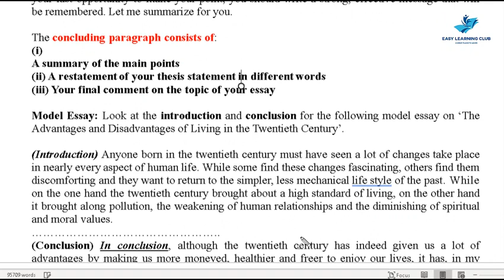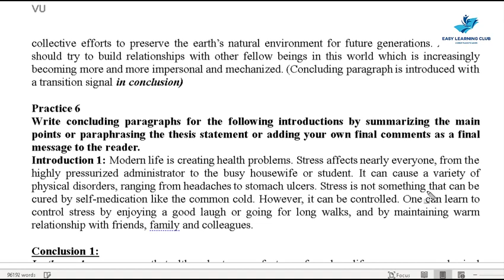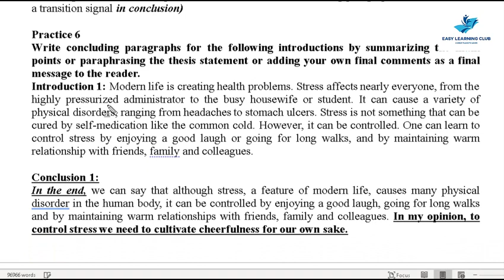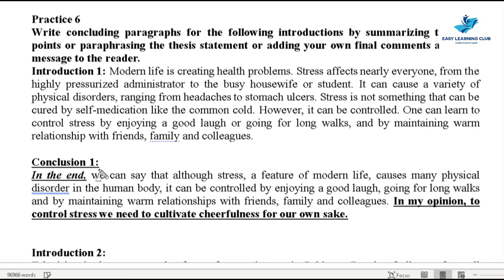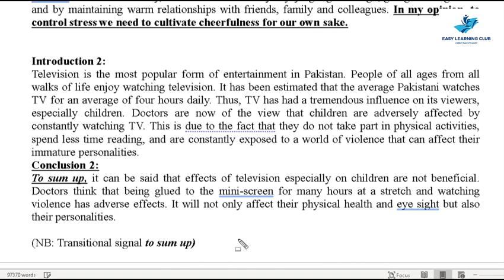ENG101 | Lecture 34 | Part 2 | Introductory Paragraph and Its Parts | Urdu-Hindi